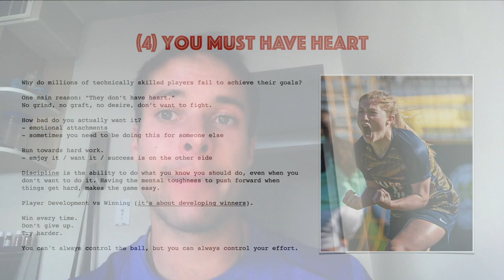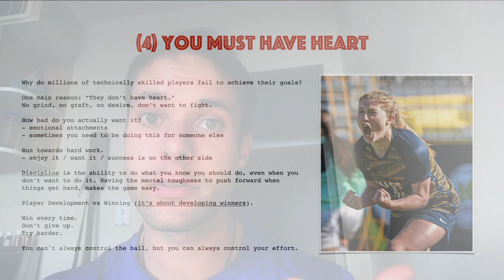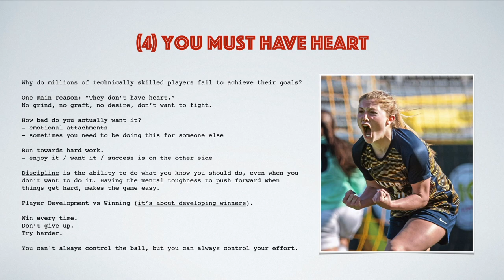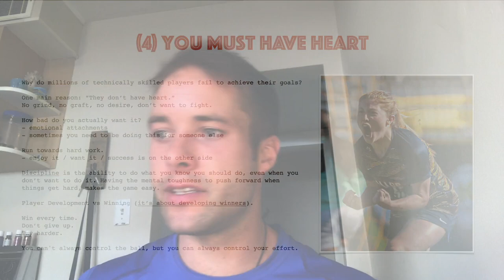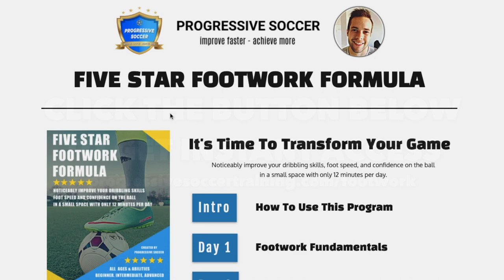8 Secrets Every Footballer / Soccer Player Should Know - Part 4 - Progressive Soccer Training